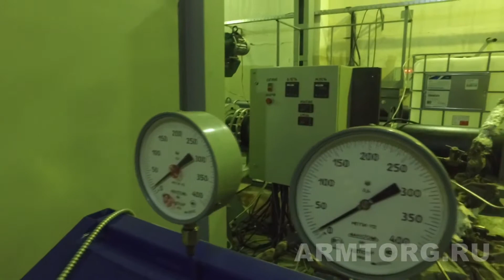АНО «КЦИСС». Полные версии видеообзоров о предприятиях трубопроводной арматуры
Медиагруппа ARMTORG продолжает серию публикаций видеорепортажей о предприятиях и различных организациях, связанных с трубопроводной арматурой. Сегодняшний репортад посвящен автономной некоммерческой организации «Курганский центр испытаний, сертификации и стандартизации трубопроводной арматуры» (АНО "КЦИСС").

Автономная некоммерческая организация «Курганский центр испытаний, сертификации и стандартизации трубопроводной арматуры» (АНО "КЦИСС") создана 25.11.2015 года в г. Кургане, Курганской области в форме автономной неккомерческой организации, не имеющей членства, на основе добровольных имущественных взносов Учредителей.

АНО "КЦИСС" создана в целях предоставления услуг в области оценки соответствия и подтверждения качества оборудования, изделий и технологий, в том числе для объектов использования атомной энергии, нефтехимических, нефтегазодобывающих,  перерабатывающих производств и других опасных промышленных объектов и производств, а также общепромышленных объектов и производств, включая реализацию мероприятий по повышению безопасности данных объектов, а также оценки соответствия систем менеджмента качества, путем выполнения оценки соответствия и подтверждения качества в следующих формах:

подтверждение соответствия,
испытаний (исследований) и измерений,
приемки,
экспертизы проектов объектов, производств и технологий, а также конструкторской документации, расчетов и протоколов испытаний оборудования и изделий, используемых для данных объектов и производств, и в иной форме. При этом оценка соответсвия и подтверждение качсетва преследует цели обеспечения необходимого уровня безопасности указанных объектов, производств, технологий и оборудования.

Более подробно узнать о деятельности АНО "КЦИСС" вы можете прямо сейчас в нашем видеорепортаже.